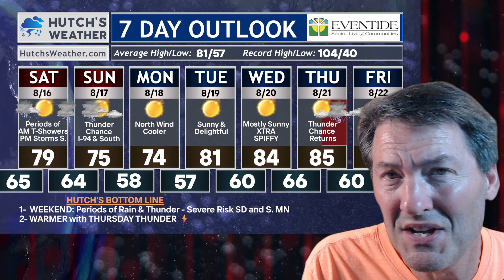Will Your Town Get Soaked? Find Out!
Will Your Town Get Soaked? Find Out as we look at where the rain fell this week and where the weekend promises a chance for much more.

0:00 - Introduction
0:19 - Latest on Rainfall Recently Last 1,2 and 7 Days!
2:18 - Forecast shows MUCH More Rain for Some.